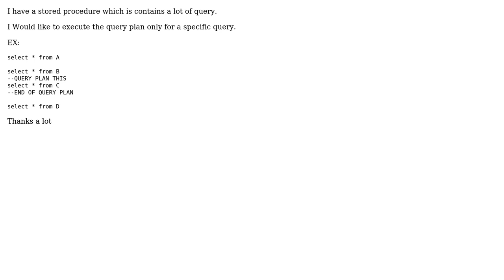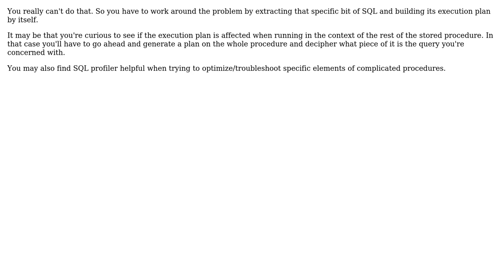How to query plan only a specific query in stored procedure?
With thanks & praise to God, and with thanks to the many people who have made this project possible! | Content (except music & images) licensed under CC BY-SA | Music | Images & others | With thanks to user Ryan B. user Jean-Francois and the Stack Exchange Network Trademarks are property of their respective owners. You are responsible for your own actions.